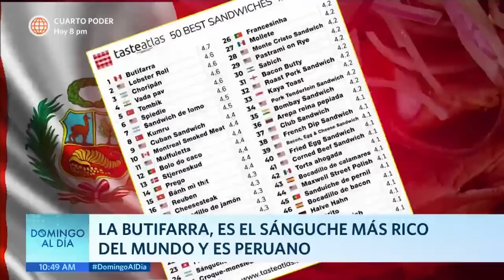Conozca los sitios donde degustar la deliciosa deliciosa butifarra | Domingo al Día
La butifarra es el sándwich favorito del mundo. En el siguiente reportaje le contamos la razón por la que este delicioso bocadillo peruano con siglos de existencia sigue reinando en los paladares de todos.

Juntémonos Más.